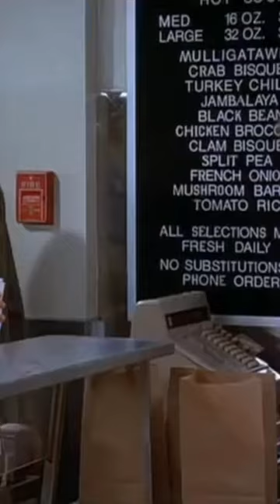JAMBALAYA seinfeld comedy funny laugh jerryseinfeld kramer newman jambalaya soup food